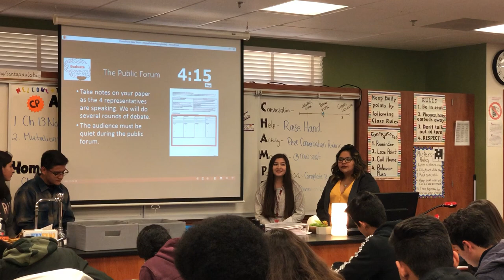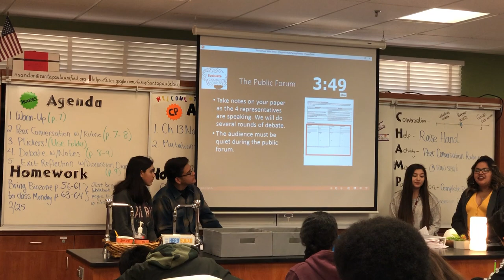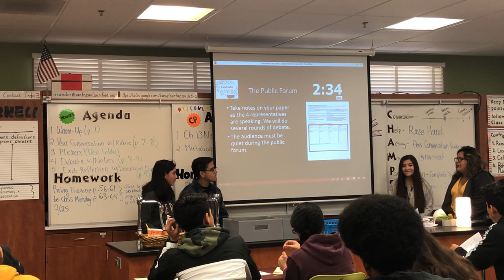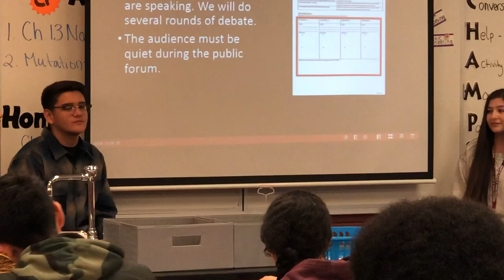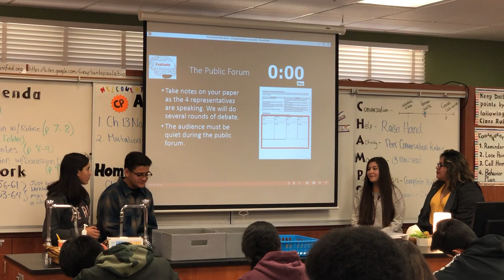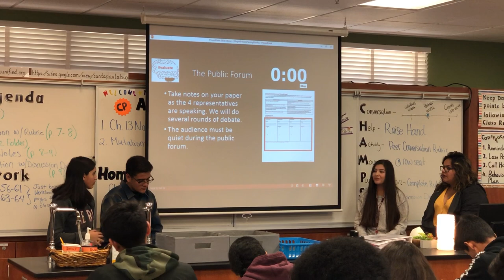Santa Paula High School Academic Conversation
Students working on academic conversations at Santa Paula High School.